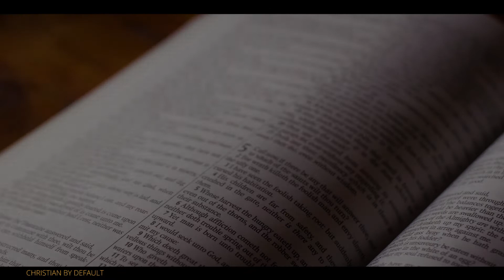Christianity is about FEAR and MONEY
A Nigerian PK(Preacher's Kid) offers an interesting perspective on the African relationship with religiosity.

+Production Gear+